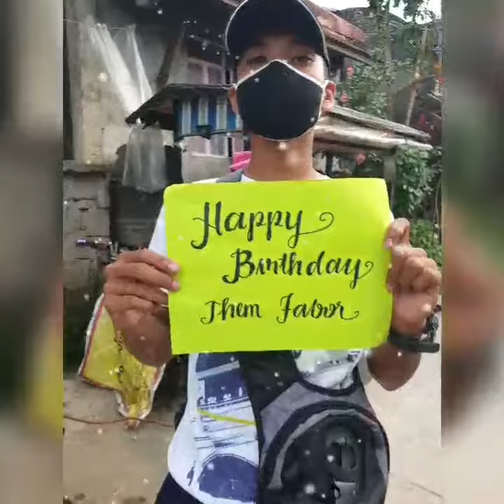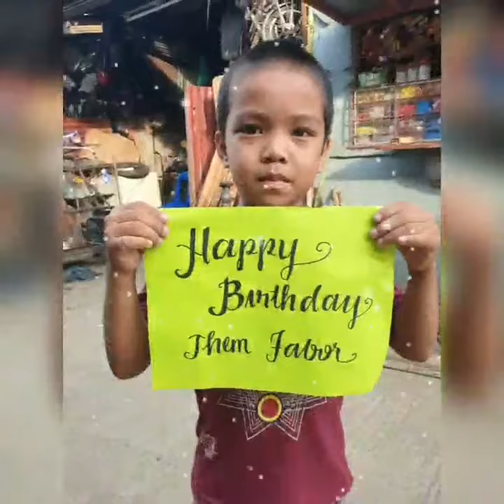happy bday jhem fabor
mula sa BNJPI ...WITH BABYJUAN .. WE LUV U..